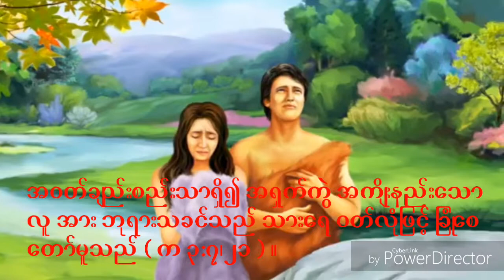အေဖာ္မြန္စစ္- MCA Rawang Sentosa လူငယ္မ်ားမွ ပုံရိပ္မ်ား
18 June 2018 တြင္Post ပါသည္
Post သူ LURI Jv.San